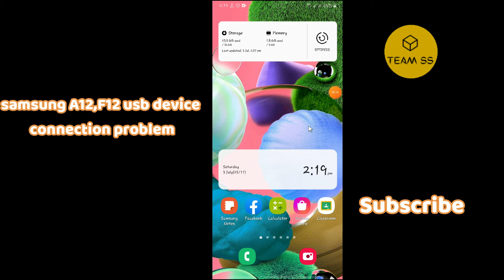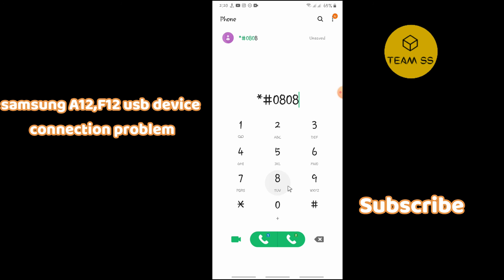Samsung USB connect disconnect problem A12,F12 | How To Fix USB Dubbging Problem In Samsung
0:15 Samsung USB connect disconnect problem A12,F12